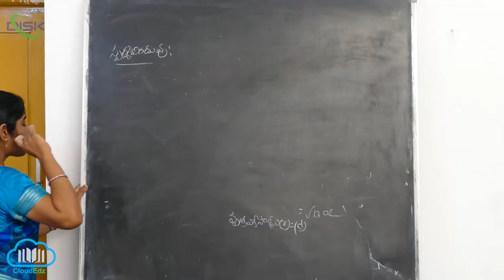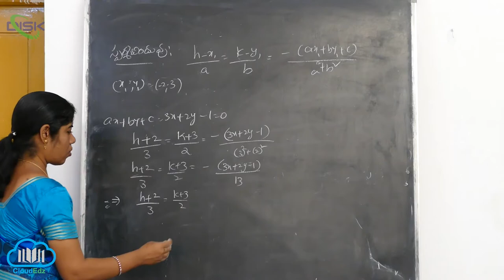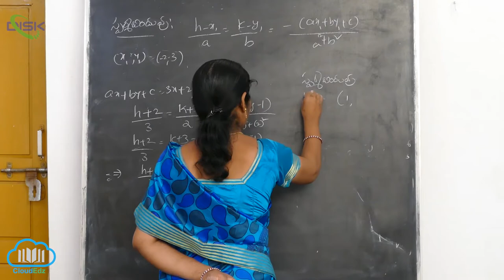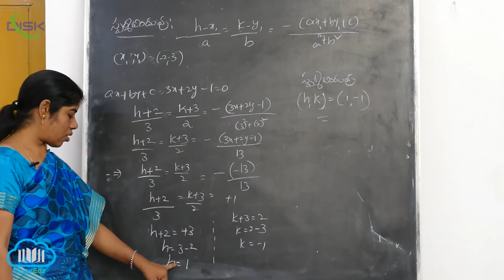వృత్తం ఉండే తలంలో బిందువు స్థానం-బిందుశక్తి స్పర్శరేఖ ||స్పర్శబిందువు|| Disk Telangana